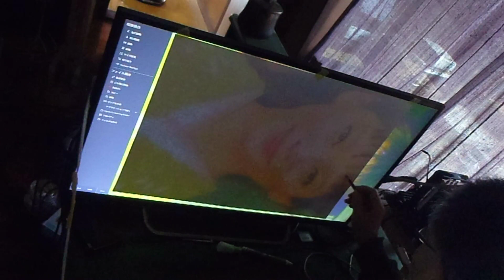杏さん、描いてみた。